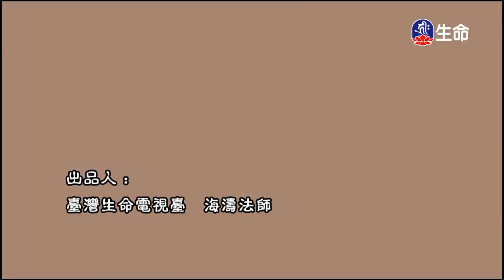雷擊善人的因果、護林員和骨笛-1_愛護生命卡通動畫系列_(lifetv_20200322_19:30)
愛護生命卡通動畫系列_雷擊善人的因果、護林員和骨笛。